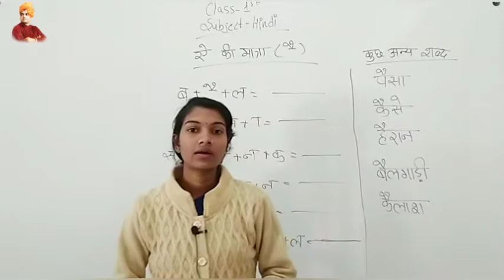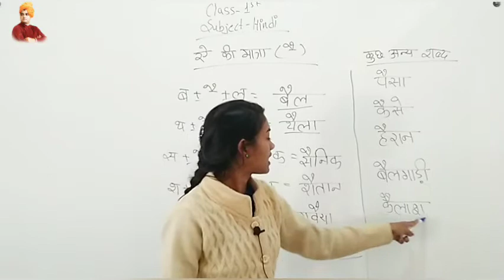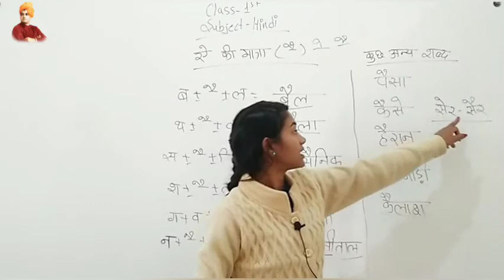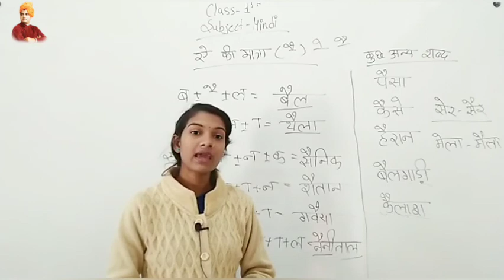ई की मात्र | हिंदी | CLASS 1ST | BY HEERA MAM